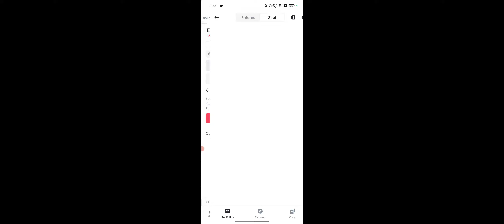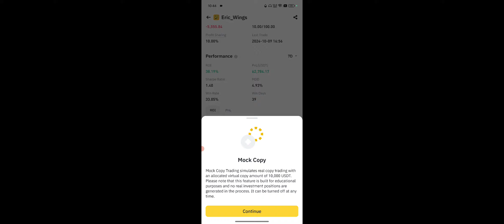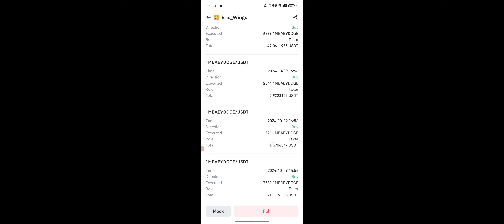Binance Me Copy Trading Kaise Kare, Binance Copy Trading For Beginners